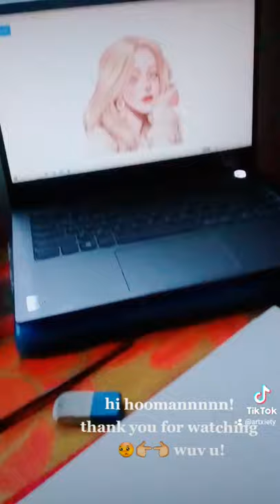Portrait Painting using Giorgione Watercolor